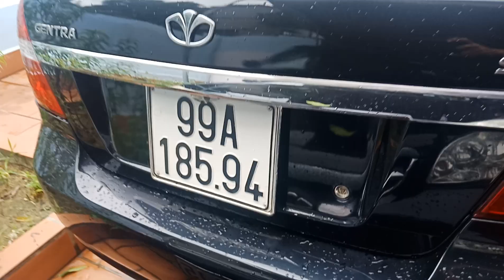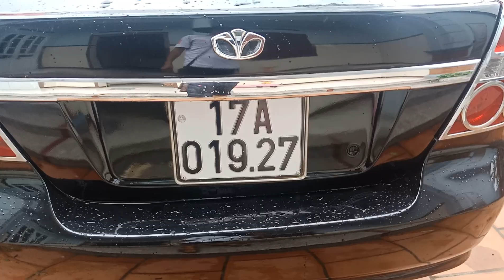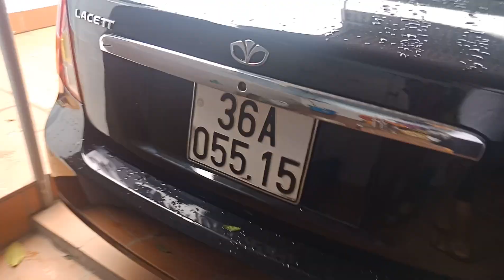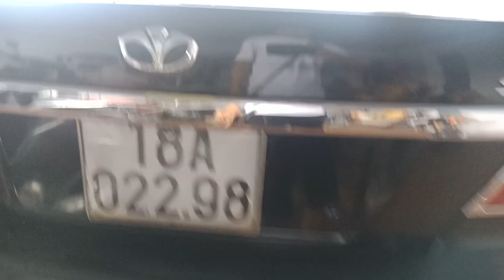9 Mẫu Xe Giá Bình Dân Chất Lượng LH 0926.836.686/0783.135.686